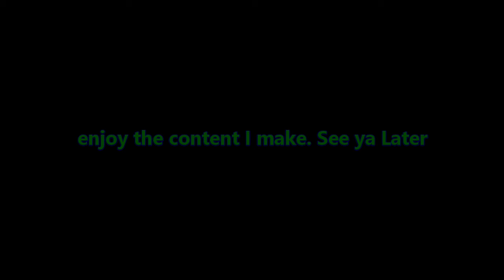Theme Songs Community Channel Members Theme Songs